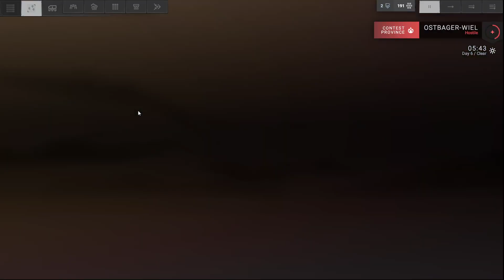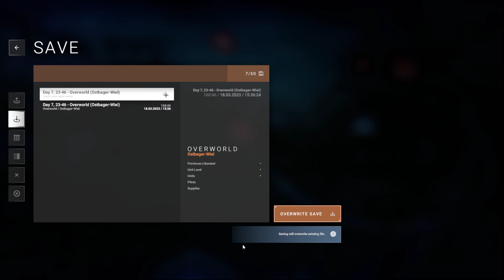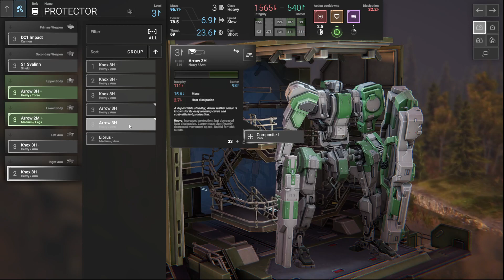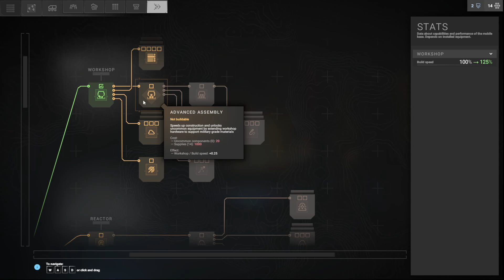Phantom Brigade Full Release First Look Part 8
Today I try my hand at Phantom Brigade that just came out of Early Access. Phantom Brigade is a hybrid turn-based & real-time tactical RPG with an innovative timeline-based command system. See the future, predict enemy actions, and plot your counterattack on the timeline! Outnumbered and out-gunned, lead the Brigade's campaign to retake their war-torn homeland.